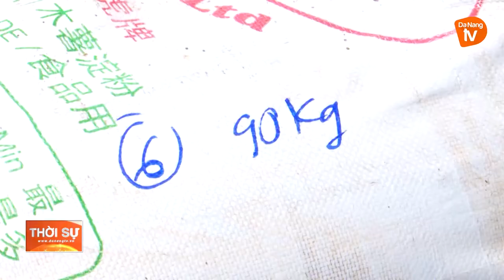TỊCH THU TIÊU HỦY 15 TẤN TƯƠNG ỚT MẤT VỆ SINH AN TOÀN THỰC PHẨM